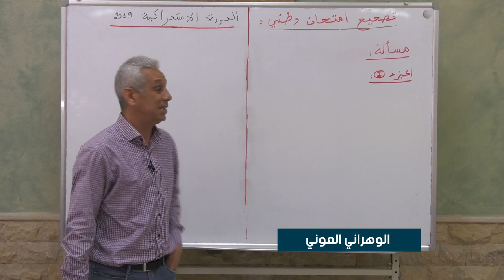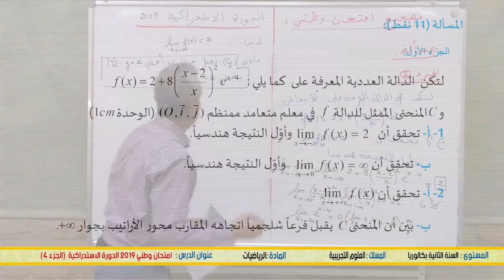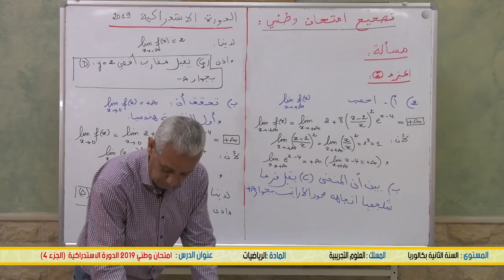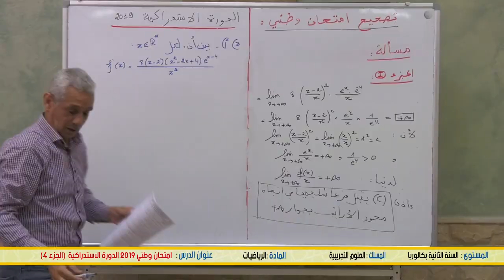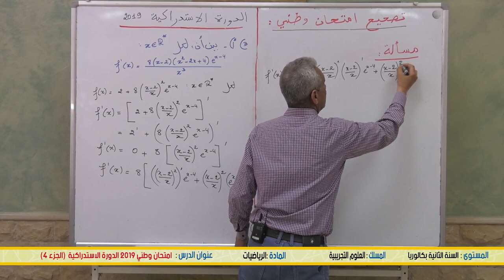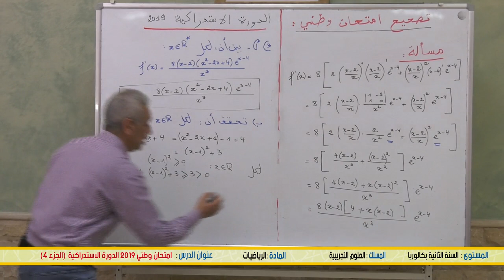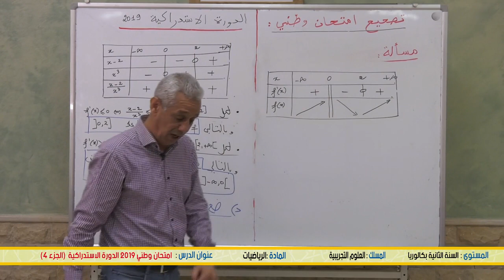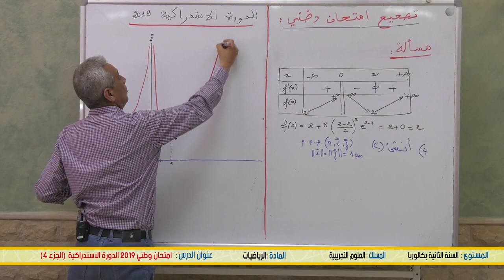الخامس
الرابع
الثالث